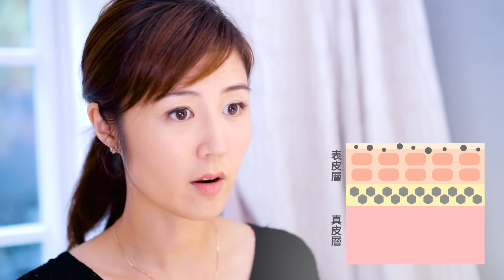【Erica活膚教室：美白篇🌟】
成日講美白，但係你知唔知黑斑係點樣生產？淡斑同美白又係點做到架呢？一齊睇下Erica今集既活膚教室啦😎
【Synergie Skin™產品幫你趕走黑斑】
Synergie Skin™有一系列產品幫你美白淡斑，無論係有針對性既Enlighten美白精華素、左旋維C水晶粉，定係每個人都要用既維他命A & B3精華，通通都有美白效果！
黑色素並唔可怕，點控制佢先係關鍵！

香港Mi Ming Mart專門店資料：
香港店鋪地址及電話:
銅鑼灣店: 銅鑼灣富明街寶富大廈地下A舖
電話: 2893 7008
尖沙咀店: 九龍尖沙咀加連威老道 39-41號 地下A舖 （太平館對面）
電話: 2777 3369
沙田店: 沙田橫壆街 2-16 號 沙田中心商場 3 樓 26E
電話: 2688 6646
元朗店：元朗教育路1號千色匯49號地鋪
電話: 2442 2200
荃灣店：荃灣眾安街68號千色匯I期2樓2050舖（天橋旁）
電話：21447077